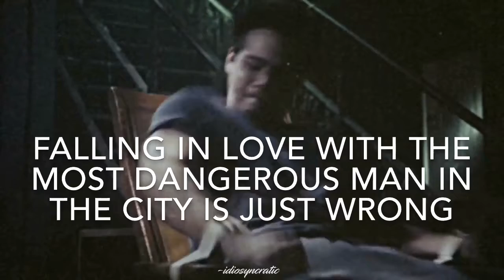The Beast Inside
Wattpad trailer for jessicapuppieslynn by -idiosyncratic

This video follows the Fair-Use rules. This video is purely fan-made. This video is in no way associated with the musical artist or the show. Non-profit, educational, or personal use tips the balance in favor of use.